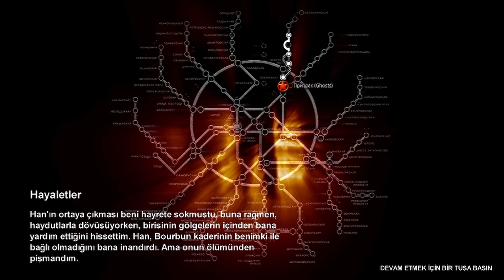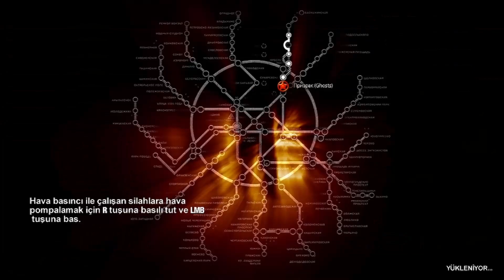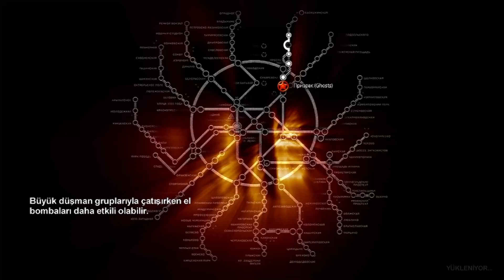Metro 2033#3 Lanetli İstasyon !